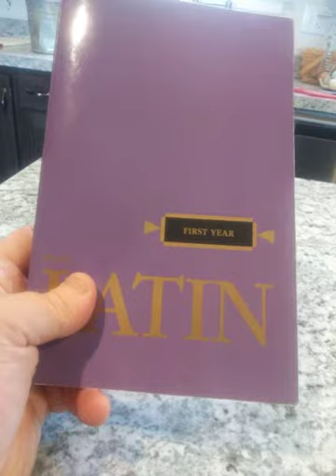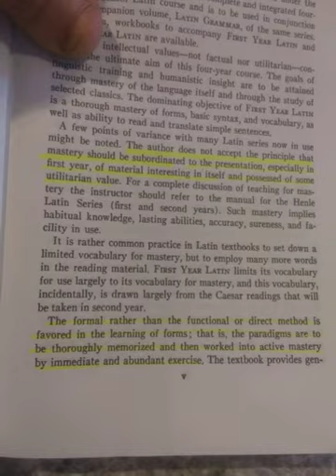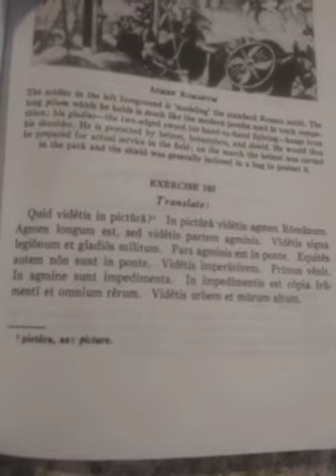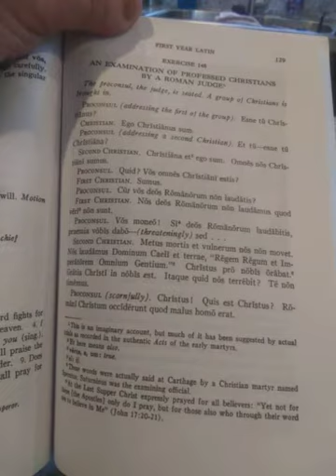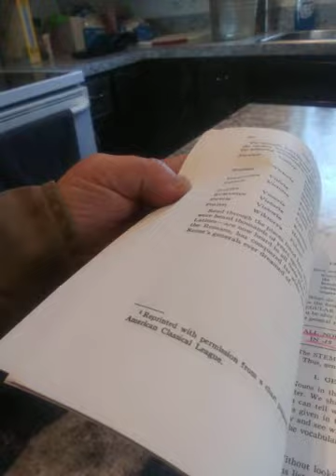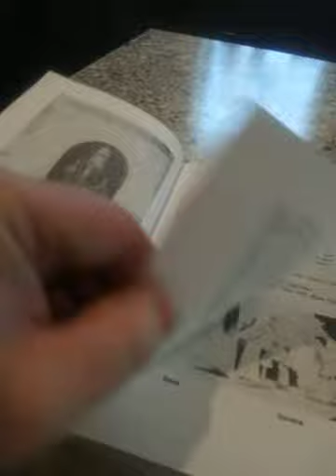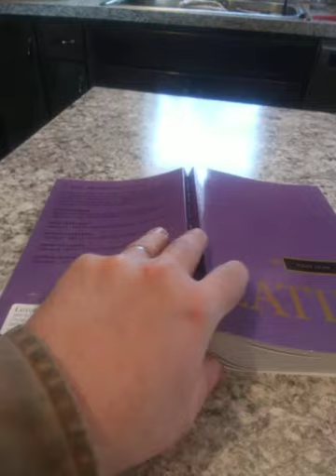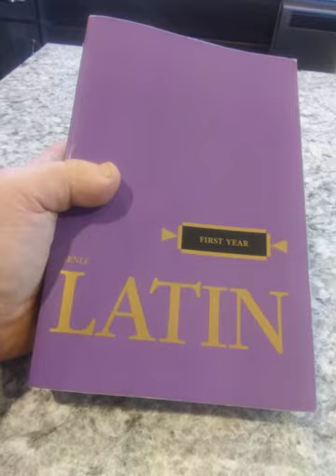Review of Henle's Latin